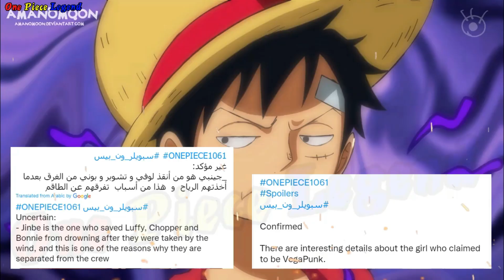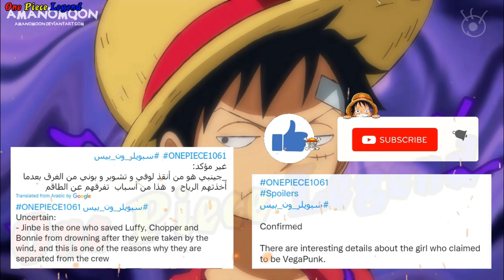Full Spoiler One Piece Chap 1061 - Băng MŨ RƠM Đặt Chân Lên ĐẢO MỚI !!! Vegapunk Lộ Mặt !!!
Tiêu Đề : Full Spoiler One Piece Chap 1061 - Băng MŨ RƠM Đặt Chân Lên ĐẢO MỚI !!! Vegapunk Lộ Mặt !!!

1 Lượt Đăng Ký là 1 niềm vui lớn với mình .
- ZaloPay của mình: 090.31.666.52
Hy vọng luôn được Anh Em ủng hộ !!!